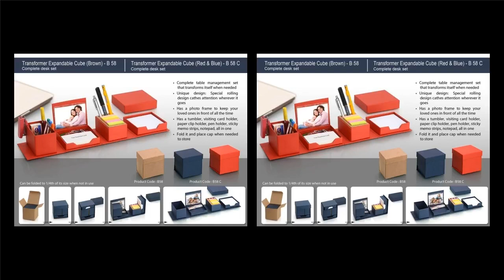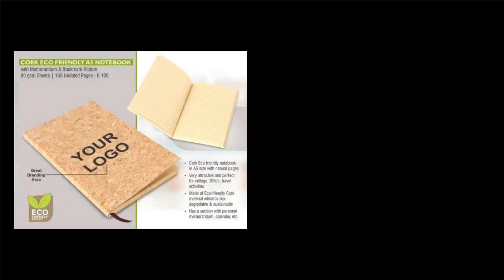Eco Friendly Gifts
Brochure of Eco Friendly Gifts.